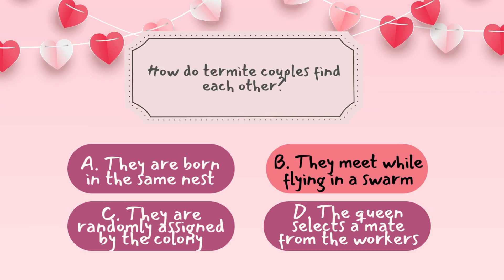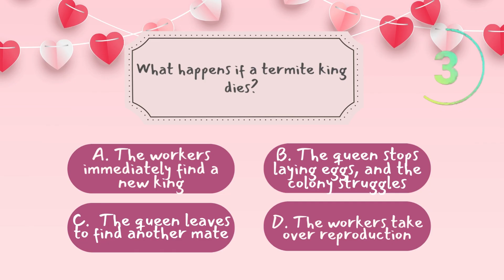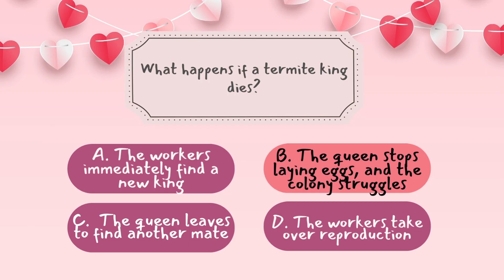The Loyal Lovers: Termites That Stay Together for Life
Termites may be small, but their love stories are legendary! ❤️🐜 Unlike most insects, termite kings and queens form a lifelong bond, working together to build and rule their colonies until the very end. From their romantic nuptial flights to their shared parenting and teamwork, these tiny creatures redefine loyalty in the animal kingdom.

Plus, don’t miss the TRIVIA at the end! Test your termite knowledge and see if you can get all the answers right! 😃

📌 Timestamps:
00:00 - Intro & Trivia Teaser 🧐
01:10 - A Love Story That Starts with a Swarm
03:05 - Building a Kingdom Together 🏰
05:30 - The Lifelong Bond of Termites 🤝
07:00 - 🐜 TRIVIA TIME! Test Your Knowledge!